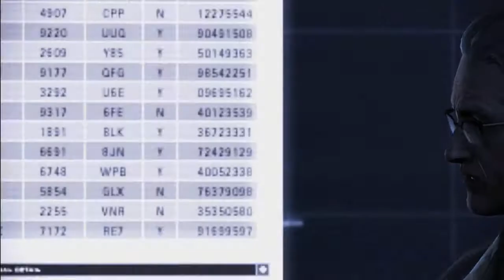Ace Combat: Assault Horizon official E3 2011 trailer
E3 2011 trailer for Ace Combat: Assault Horizon, scheduled for release on October 14th for PS3 and Xbox 360.